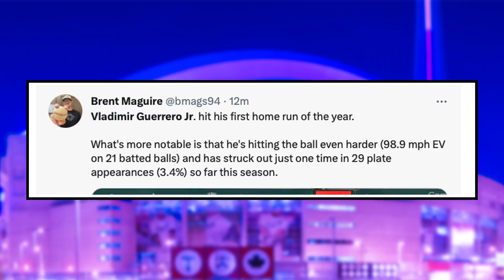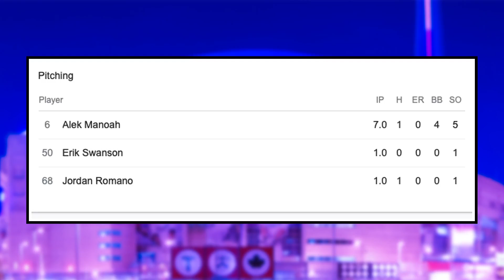Blue Jays SHUT OUT Royals - Vlad Jr CRUSHES Home Run - Varsho is AMAZING | Jays vs. Royals Reaction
Nick Gosse breaks down the Toronto Blue Jays win over the Kansas City Royals in a game which saw Vladimir Guerrero Jr hit his first home run, and Alek Manoah dominate. Peter Vryonis will be back tomorrow!

Check out Queensway Automotive Group if you're interested in new or used cars

0:00 Intro
0:38 Vladimir Guerrero Jr and Daulton Varsho Impress
4:35 Alek Manoah DOMINATES
6:44 Matt Chapman Stays Hot
8:05 Looking Ahead